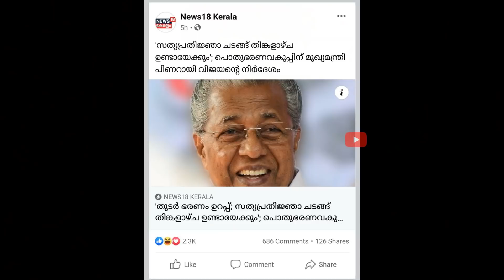ധർമ്മടത്ത് കേരളത്തിലെ റെക്കോർഡ് ഭൂരിപക്ഷം !! തിങ്കളാഴ്‌ച അധികാരമേൽക്കും ? | Kerala Exit poll 2021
കേരളത്തിലെ റെക്കോർഡ് ഭൂരിപക്ഷം ധർമ്മടത്ത് ആയിരിക്കുമോ ?
പിണറായി വിജയൻ തിങ്കളാഴ്‌ച വീണ്ടും അധികാരമേൽക്കുമോ ?

എക്സിറ്റ് പോളുകളും ധർമ്മടം മണ്ഡലവും .